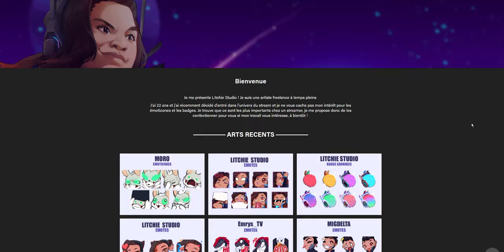Quel matériel de STREAM acheter ? (PACK TOUS BUDGETS)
Je vous présente les meilleures offres pour le stream mais aussi pour les graphistes avec des tablettes pour débuter et pour upgrade grâce au BLACK FRIDAY 2021 ! Plusieurs packs à différentes échelles de prix ! Il y en a pour tous les goûts et tous les budgets ! FONCEZ!

Liens utiles :

Stream pack basique :
Micro Fifine Pack
Bras téléphone
StreamDeck mini
Fond vert
Stream pack supérieur :
Micro Wave 3 Elgato
Bras rode
Éclairage Panneaux Neewer
Spots RGB
Écran secondaire OFFRE 99€ !!
StreamDeck MK2
Fond vert Elgato
Stream pack avancé :
Micro Shure MV7
Anti Pop
Bras rode
Interface audio Behringer
Cam Brio 4K
Philips Hue + Pont (116€ au lieu de 180€!!)
StreamDeck XL
Fond vert Elgato
GTX 1650
Ryzen 7 3700X
Ryzen 9 5900X
Sans écran :
XP-PEN G640
XP-PEN DECO01V2
Wacom Intuos Pro Medium

Avec écran :
XP-PEN Artist 12 Pro
XP-PEN Artist 22 2e Gen
Asus ProArt PA278QV + 3 mois Adobe Creative Cloud
LG UltraGear Wide
Asus Rog Strix G15-G513IC
Horodatage :
00:00 - Début
01:19 - Organisation
01:46 - Stream Pack Basique
05:42 - Stream Pack Supérieur
08:45 - Stream Pack Avancé
12:51 - Composants de Stream
14:20 - Tablettes graphiques
17:07 - BONUS
20:04 - Fin